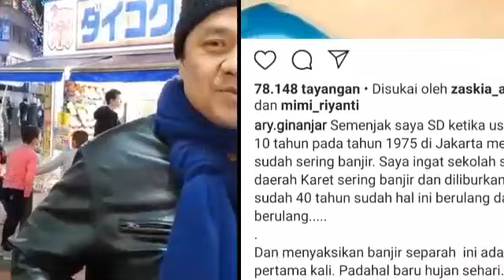VIDEO 3 M0BIL MVP T3RS3R3T ARUS AIR DI JAKARTA;INI KATA ARIE GINANDJAR